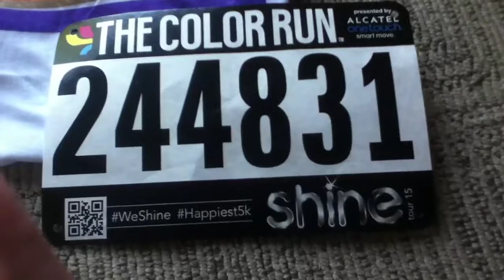Color run 2015 part 1 (Vlog 172)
Graze box code: C3P9WNZRP (Get 1st and 5th box free)